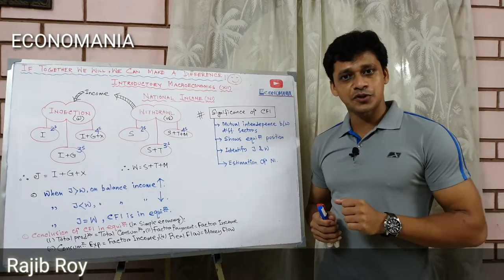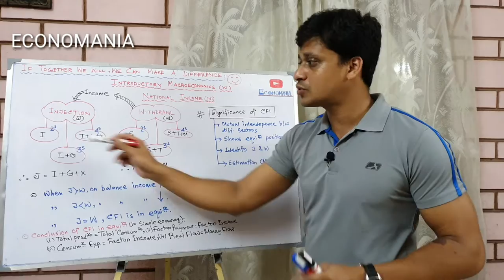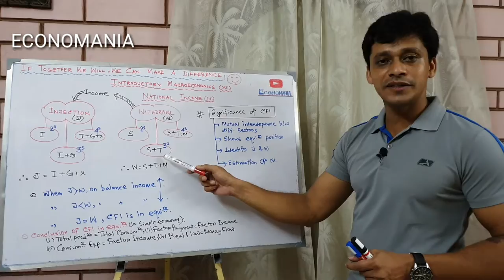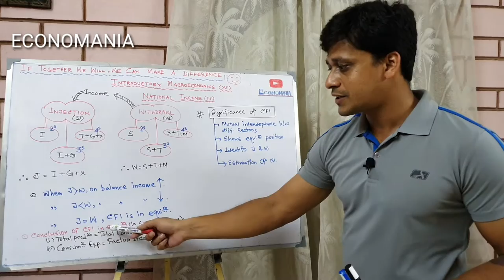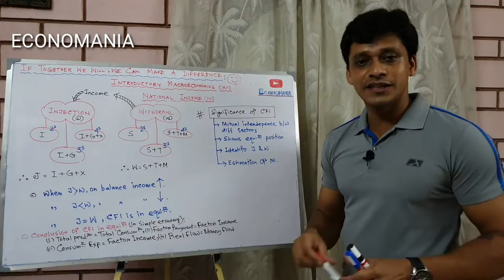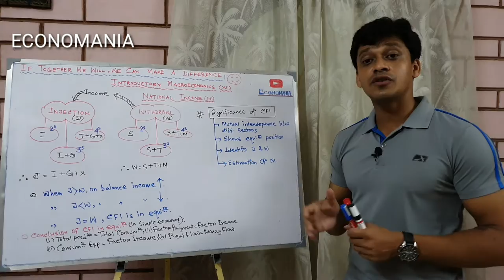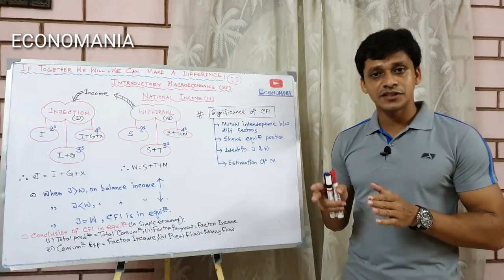Circular Flow of Income |NI|Macroeconomics |Last Episode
This is the last episode of CIF and it contains the equilibrium & disequilibrium in CFI.